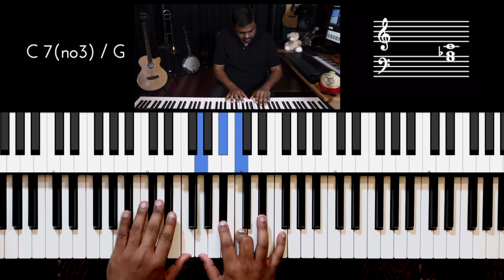Riff #2273 - Jason Zac